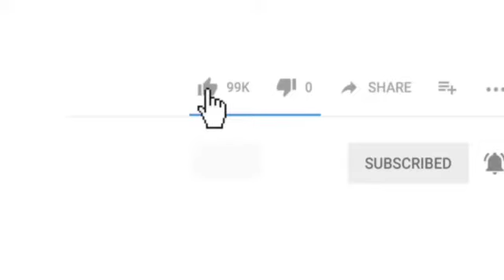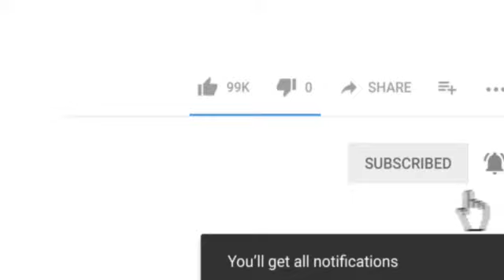Shivsena ummeedwar Ramesh Mhatre ki Dhamaakedaar Entry |ME Tv News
Dosto .
Vidhan sabha chunaav ke chalte kalyan Graamin Candidate Ramesh Mhatre ne kiya Mumbra me hungamaai Daura.
Produced by : Mumbra eXpress News
Edited by       : Salman Ansari
On screen      : Rafshan Pirani
Alert viewer :